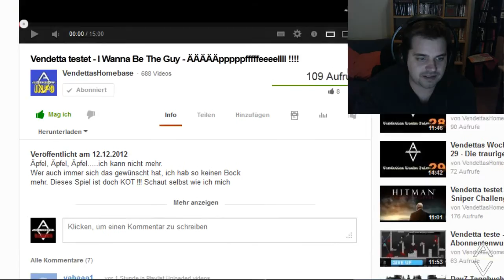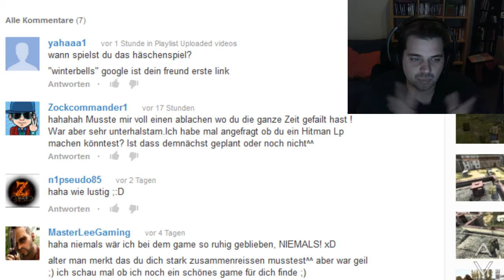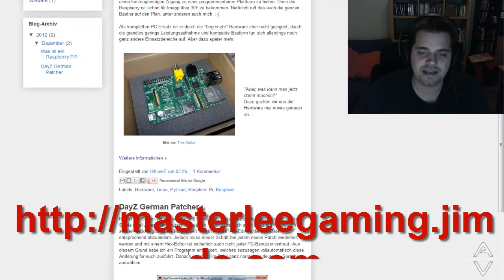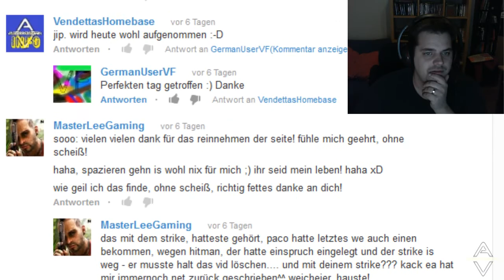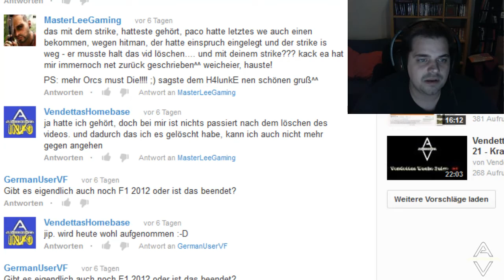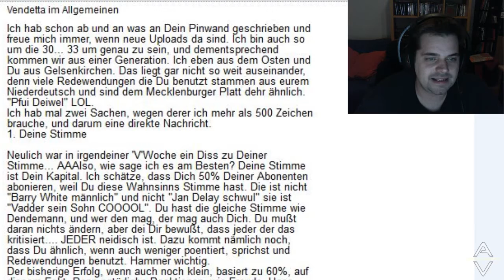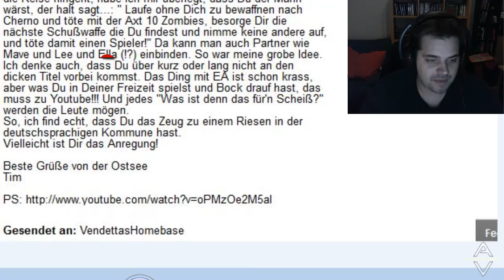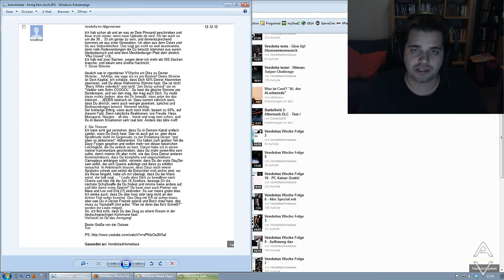Vendettas Woche Folge 31 - DayZ Quests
In dieser Ausgabe von Vendettas Woche geht es mal wieder um DayZ, eure Kommentare und einer PN, die es in sich hat. Viel Spaß dabei